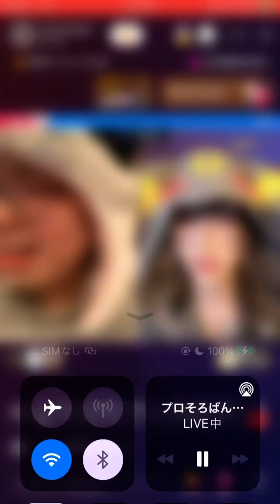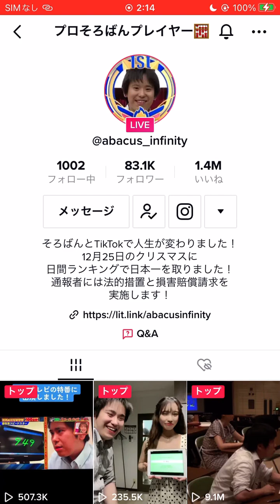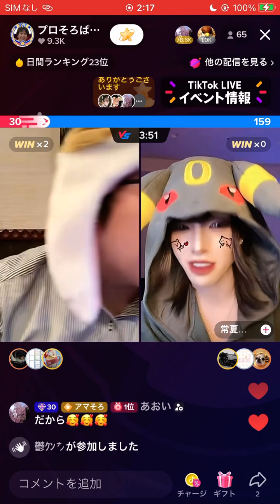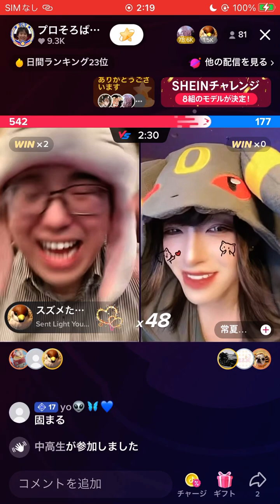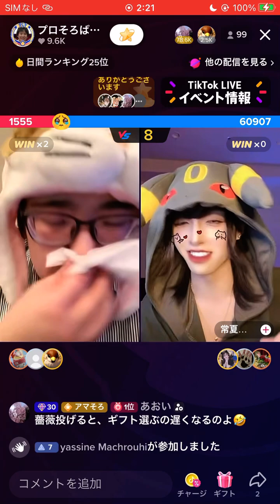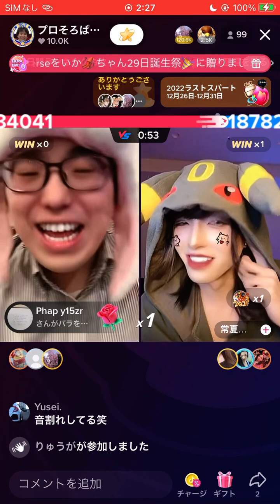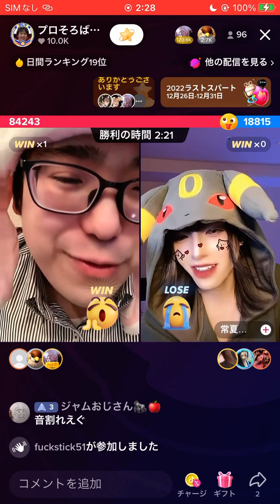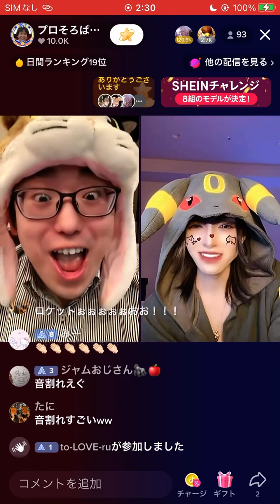常夏麻夏に完全勝利しました！常夏麻夏